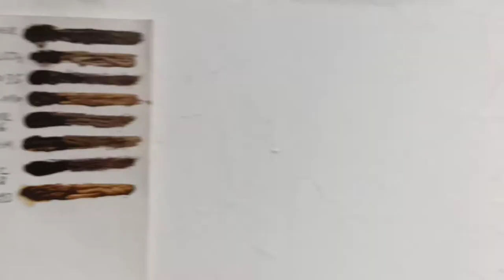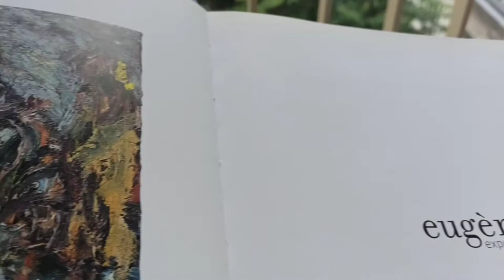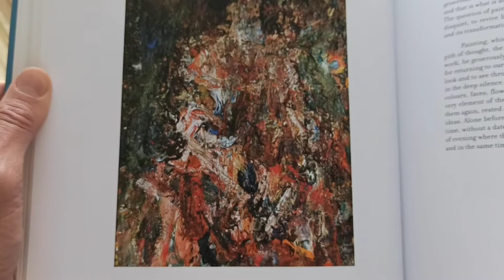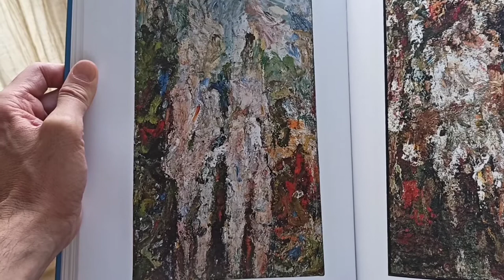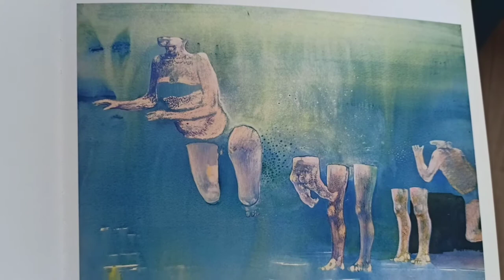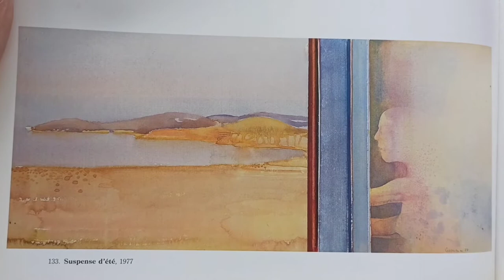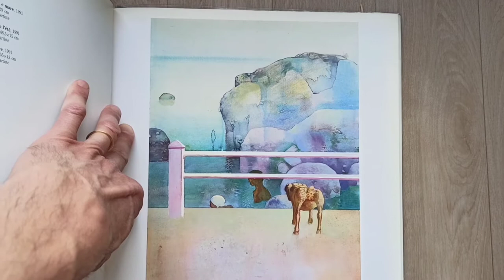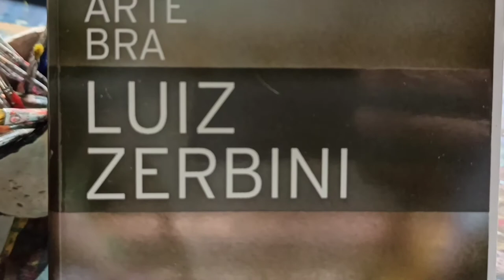Visite de l'atelier, peinture et matière, Giotto, Eugène Leroy, Leonardo Cremonini, Luiz Zerbini